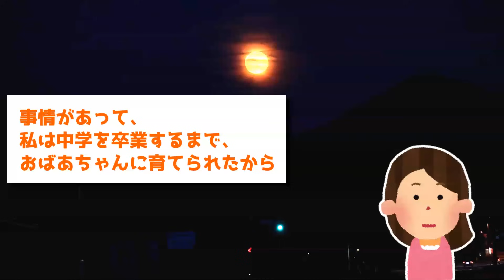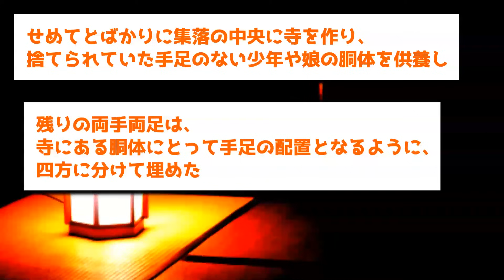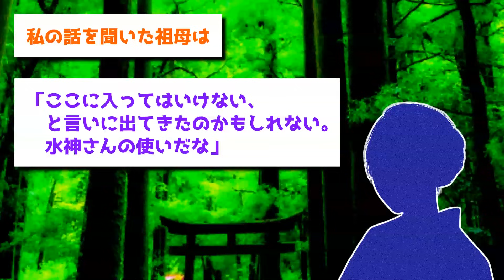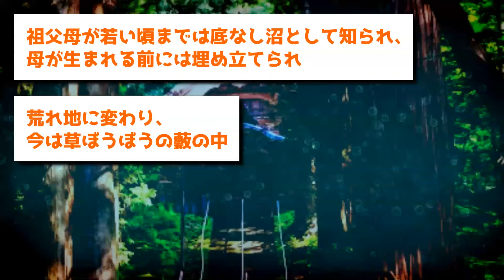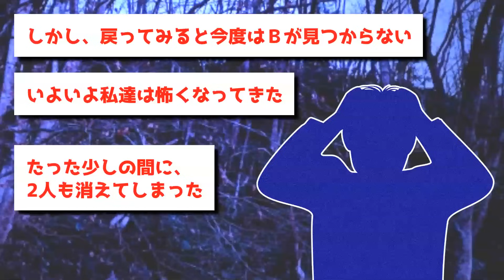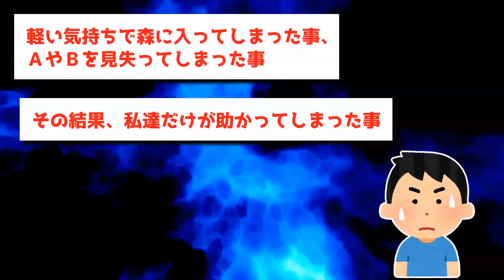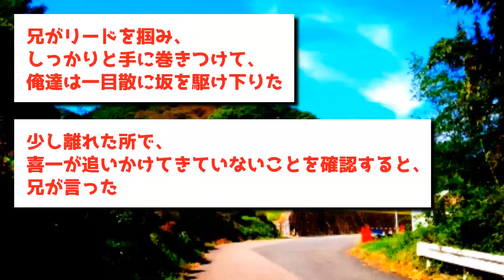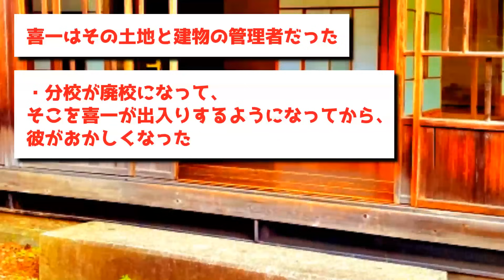【ゆっくり怖い話】不気味な因習が根付いた陰気な集落→村の守り神がヤバすぎた…【オカルト】水神さんの蛇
00:00 本日のお話
00:08 おもんさま
06:37 水神さんの蛇
13:10 消えた友人
21:41 喜一

・（投稿者：ごんにゃぶろう様）